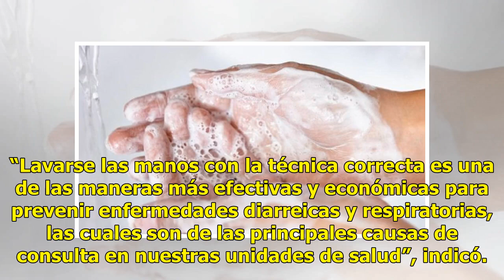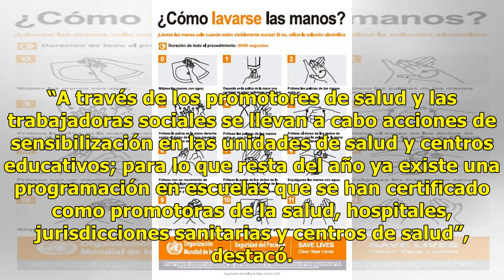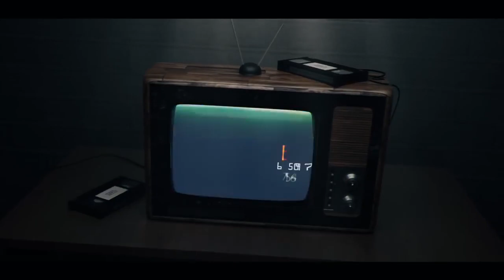¿Cuál es la forma correcta para lavar tus manos?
14 octubre, 2018 Rodrigo Zamora Balderrama Aumentar tamaño de texto En el marco del día mundial del lavado de manos, el cual se celebra cada 15 de octubre, Héctor Barón Olivares, director general de Servicios de Salud Morelos (SSM), señaló que lavarse las manos con la técnica correcta puede reducir ...